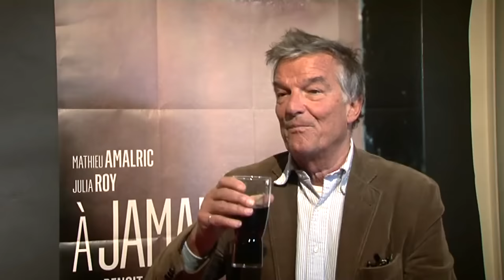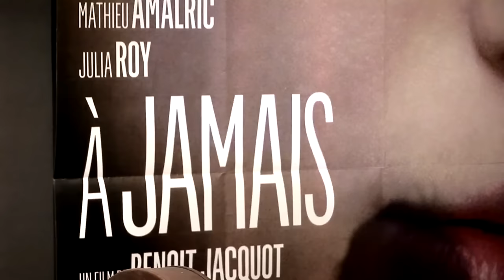Nouvel éclairage sur Benoît JACQUOT, son film A JAMAIS avec JULIA ROY Octobre 2016 Beauvais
Benoit Jacquot dans la tourmente d'accusations de possible actes de PédoCriminalité, Nous avait accordé une interview exclusive dans le cadre de la présentation de son dernier film, A JAMAIS, en avant premiere au Cinespace (CGR) de Beauvais en 2016, dans le cadre d'une soirée autour du cinéma Art et Essai.
A l'aune des déclarations de Judith Godréche et Julia Roy les réponses à nos questions prennent, aujourd'hui, un nouvel éclairage.
Voici l'intégralité de cet entretien ( Octobre 2016)